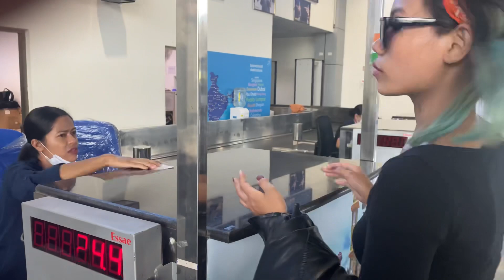Let’s show some love and support them